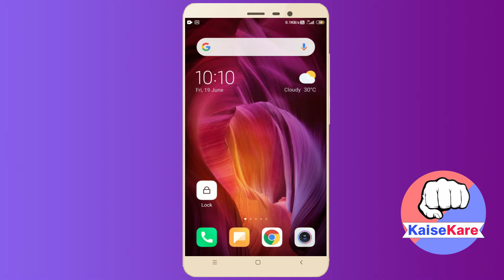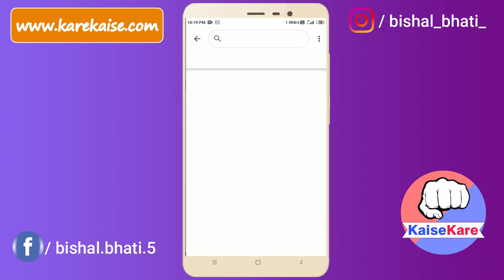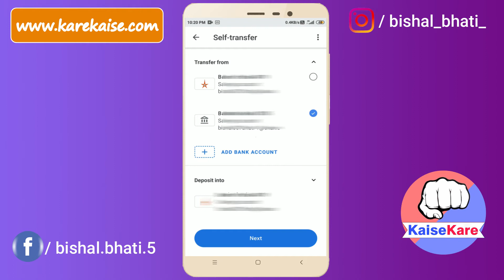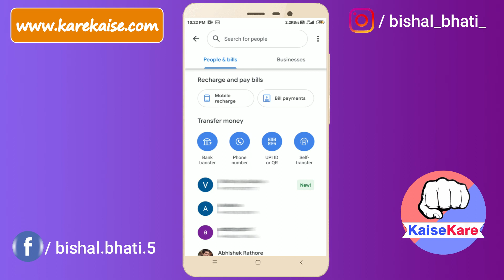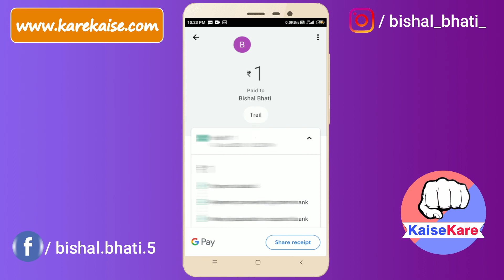Google Pay se Payment Transfer kaise kare? Complete Detail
Google Pay ek esa UPI application hai jiski help se hum kisi bhi vyakti ko uske direct bank account me payment transfer kar sakte hai. Payment transfer karne ke liye aapko Bank transfer, UPI ID or Mobile number, Self transfer ke option milte hai.

Jisse aapka payment karna aur bhi aasan ho jata hai. Es video me maine Manually bank account information karke GooglePaymentTransfer karna sikhaya hai. So es video ko pura jarur dekhe.

Agar aapko hamara yah video pasand aata hai to es video ko like jarur kare. Aur ise apne dosto ke saath share bhi jarur kare.